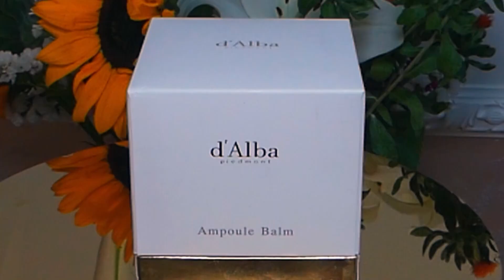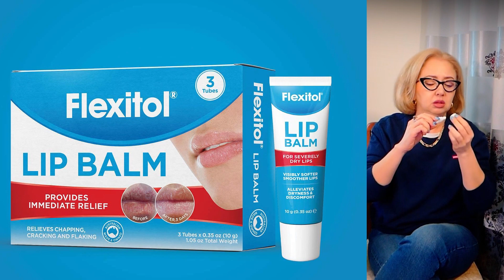Косметика , которую я Вам ещё не показывала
Здравствуйте мои дорогие друзья. Добро пожаловать на наш канал, о красоте, стиле жизни и путешествиях. Я косметолог и визажист с многолетним стажем. Очень люблю косметику уходовую и декоративную, много тестирую и делюсь своими впечатлениями. Верю, что мои независимые обзоры помогут Вам сделать правильный выбор.

КОСМЕТИКА ИЗ ВИДЕО :
Huxley, Тайна Сахары, антигравитационный крем-

d'Alba, белый трюфель, крем против морщин, бальзам в ампуле, 50 г

d'Alba, белый трюфель, универсальный крем для кожи вокруг глаз

• GLOW PLAY BLUSH
THAT'S PEACHY
KANEBO Mode Lip Gloss
DR. Fisher Ulactin
FLEXITOL LIP BALM
VICHY DERCOS SHAMPOOING TRAITANT
LA BEAUTE INTENSIVE MASC
LA BEAUTE KERATIN SHAMPOO
INTENSIVE SERUM
MULTI TREATMENT